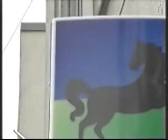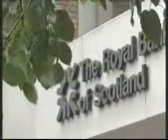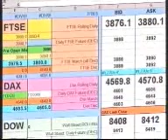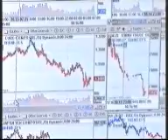Channel 4 News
C4 News